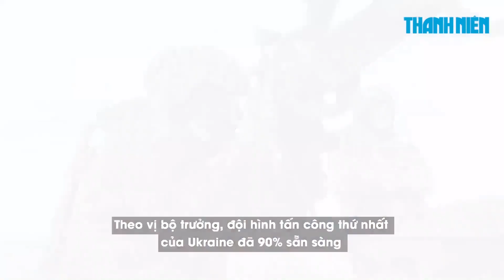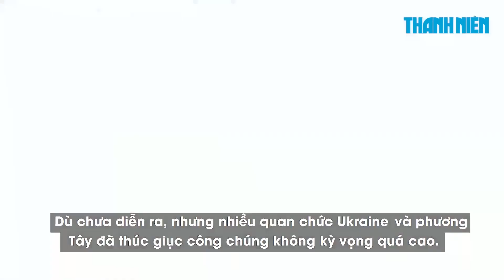Xem nhanh: Nga thừa nhận khó khăn; Ukraine lo kỳ vọng cao làm hại phản công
Tổng thống Ukraine Volodymyr Zelensky mới đây nói nước này cần thêm thời gian cho kế hoạch phản công quy mô lớn đang được trông đợi.

00:00 Trailer
00:17 Ukraine sợ cuộc phản công không đạt kỳ vọng
04:23 Tướng Đức: Điều kiện không thuận lợi cho cuộc phản công của Ukraine
06:22 Nga thừa nhận khó khăn, chiến dịch ở Ukraine tiến triển chậm
09:24 Nga có ý định gì khi tăng cường tập kích tên lửa vào Ukraine?
14:10 Kết thúc

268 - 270 Nguyễn Đình Chiểu, Phường Võ Thị Sáu, quận 3, TP HCM